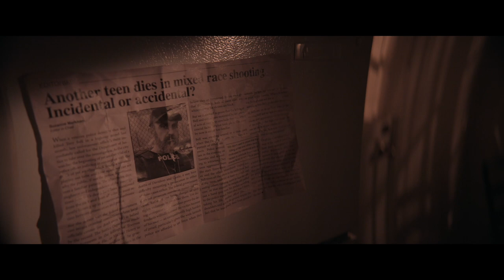TORN: Dark Bullets - Official Movie Trailer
A raw and unapologetic look into a police shooting, racism, and the connections they share. Without stating that we know the answers, but not being afraid to ask the direct questions.

While on duty, Detective Pearce shoots and kills a black teenager. During the criminal trial, Pearce is found not guilty. Despite his acquittal, Pearce’s personal life deteriorates as he uses booze and self-pity to cope. Amidst one of these bouts with the bottle, Pearce becomes aware of a civil lawsuit filed by the family for loss of life and damages. In a moment of alcohol-fueled self-righteousness, Pearce decides to confront the parents of the victim. When Pearce arrives at their home, circumstances spiral into a hostile situation that continues to ramp in intensity as more people become involved, creating a pressure cooker where all secrets are revealed.

DIRECTOR: @dan_rizzuto
PRODUCERS: @cerebral_monkey_ent @imaginere.capital
WRITERS: @joshmazstunts @dan_rizzuto
DOP: @pieterstathis
CAMERA: @pieterstathis @fullspeedahead
POST SOUND: @jeffjonesmusic
ORIGINAL MUSIC: @brainzmusic
EDITOR: Kevin H
POST HOUSE: @rawcameraco
DETECTIVE PEARCE: @samuelvincentkhouth
ETHAN: @big_sleeps
IMANI: @karen_holness
DOM: @dex_bell
SIENNA: @she.be.fierce
SAKS: @jesse_hutch
OMARI: @realtammygilies
JESSICA: @sharontwashere